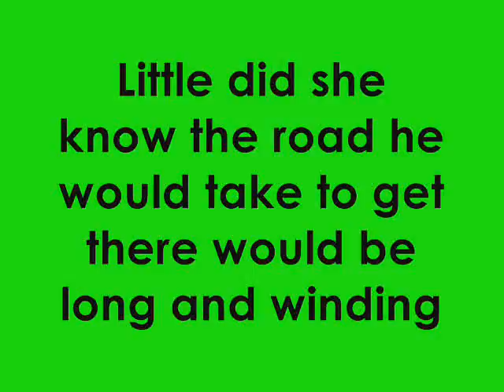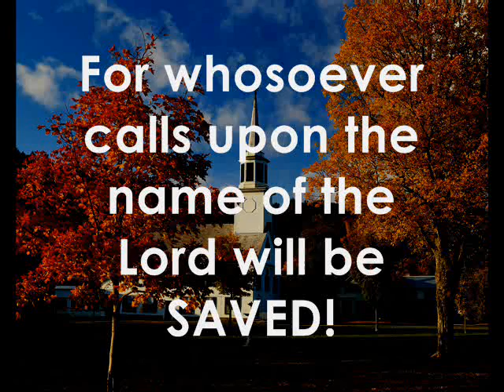Grace Period by Robert Hammond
ReaderViews.com is proud to present a Preview of Grace Period by Robert Hammond. "Grace Period" by Robert Hammond is one of those stories that you will never forget.  Mr. Hammond is an extremely talented author.  He has the amazing ability to pull the reader into the story.